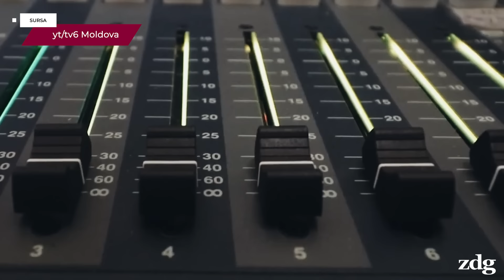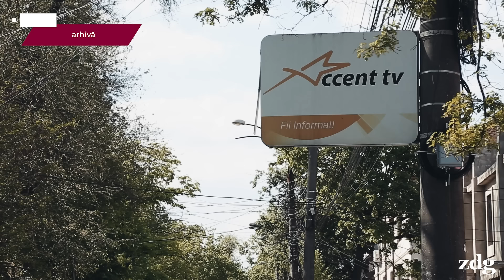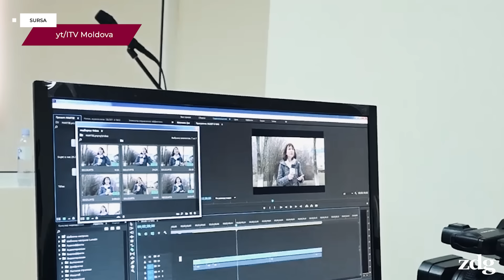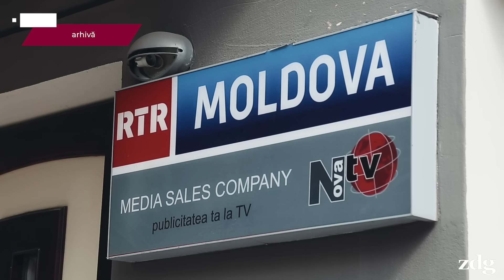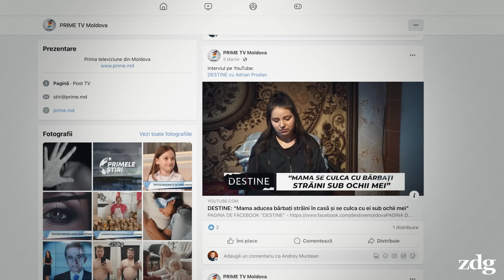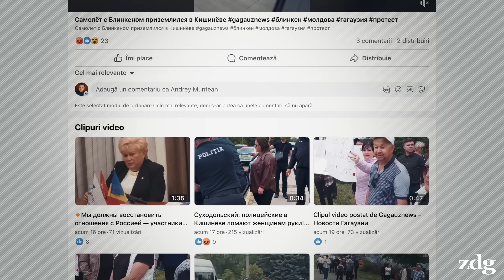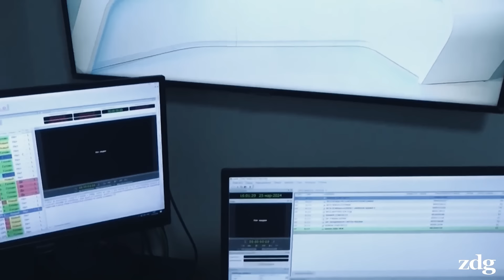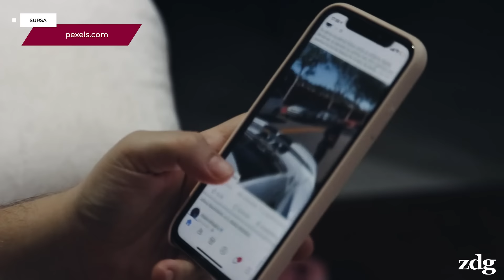Stăpânii surselor de (dez)informare conectate la Moscova | zdg.md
Spațiul mediatic al R. Moldova continuă să fie expus influenței rusești prin intermediul mass-mediei deținute de cetățeni ai Federației Ruse sau controlate de politicieni pro-ruși. Mai multe televiziuni și site-uri au fost blocate, dar acestea sunt în continuare prezente, pe alte frecvențe sau pe alte pagini web.

Ziarul de Gardă a analizat cine sunt proprietarii posturilor de televiziune și a site-urilor conectate la Moscova și cum s-a schimbat piața mediatică din R. Moldova după deciziile autorităților de a suspenda și retrage licențele de emisie ale unor televiziuni și de a bloca mai multe site-uri ce promovează narative rusești.
* Acest material este realizat cu susținerea Ambasadei Finlandei